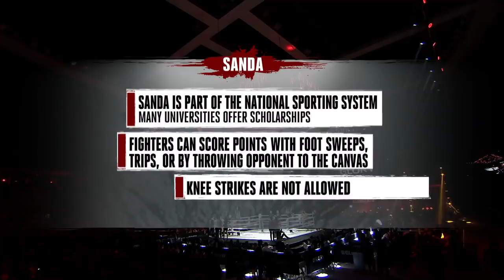GLORY 46 Guangzhou: Rewind Show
GLORY Kickboxing's first event in China delivered in a big way! The night saw the middleweight title change hands and top prospects showed why they belonged on the world's biggest stage!